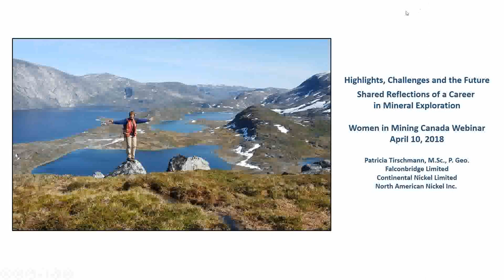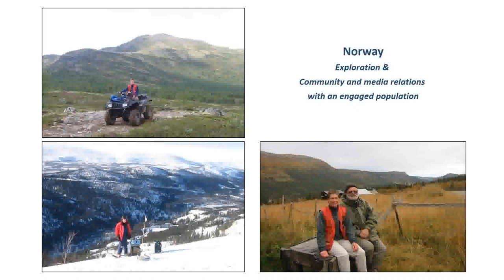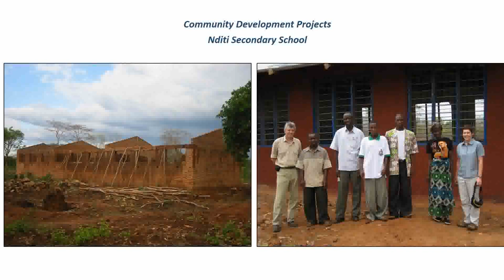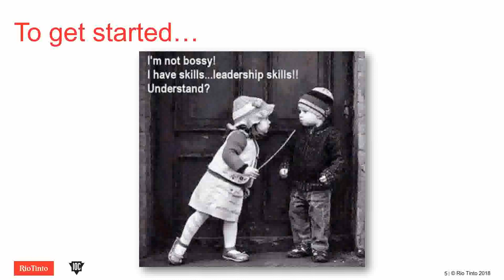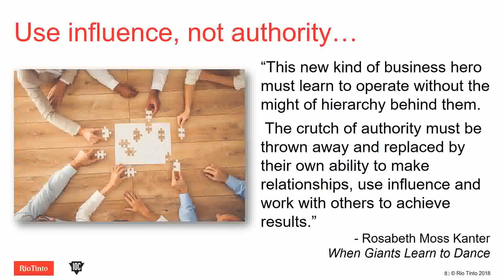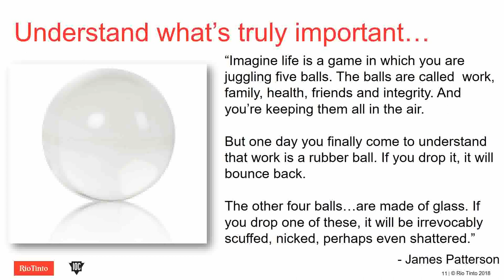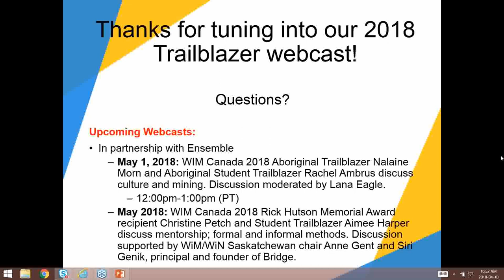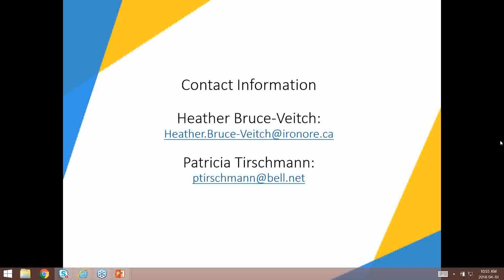ENSEMBLE - Women in Mining Canada 2018 Trailblazers Heather Bruce Veitch and Patricia Tirshmann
Please join Women in Mining Canada and its "Trailblazer Selection Committee" in celebrating Heather Bruce-Veitch and Patricia Tirshmann as the winners of the 2018 Women in Mining Canada Trailblazer Award. The purpose of the award is to bring national recognition to women in mining in Canada. By honouring women we hope to: draw attention to the important role women have in the industry, encourage young females entering the industry by presenting them with female role models and share success stories of varied backgrounds. Heather and Patricia will share stories, challenges and successes in the course of their journeys, as they traced the path to where they are today, as women leaders in the mining industry.